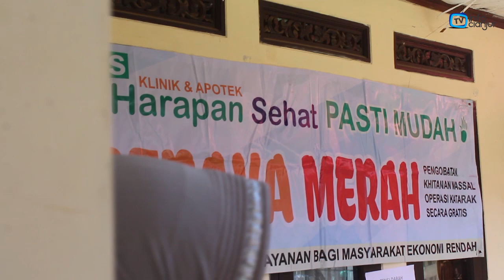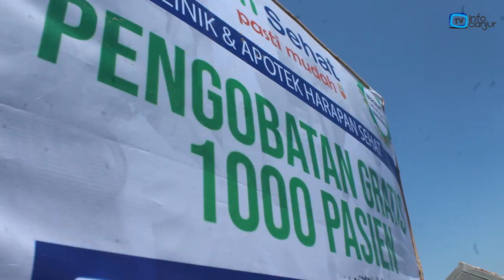Klinik Harapan Sehat Gelar Pengobatan Gratis 1000 Pasien